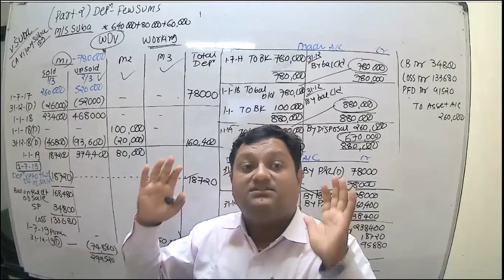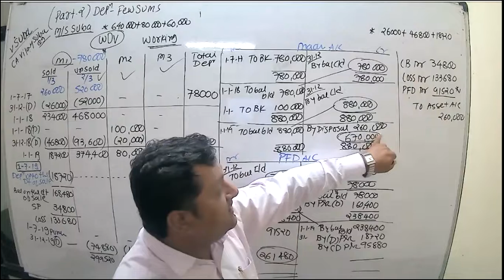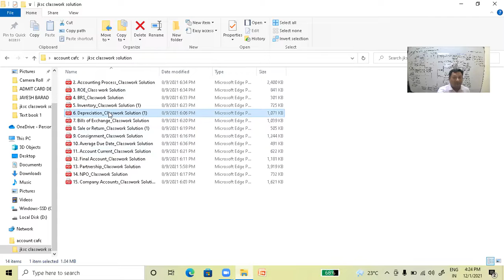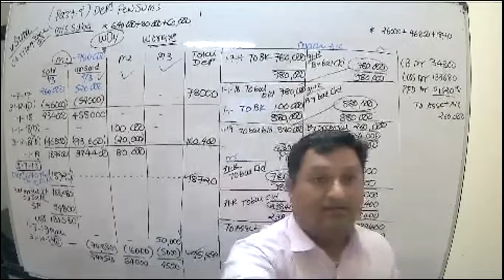depreciation part 2A jksc Q9 explanation